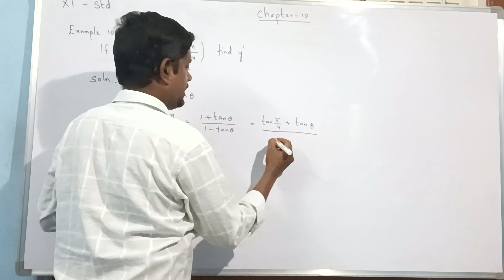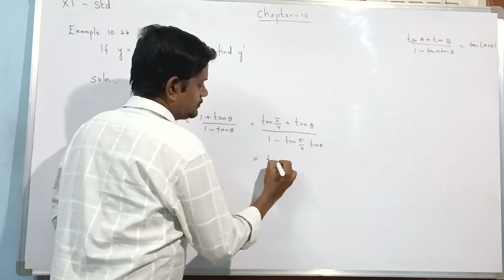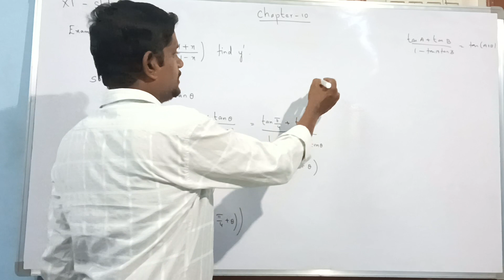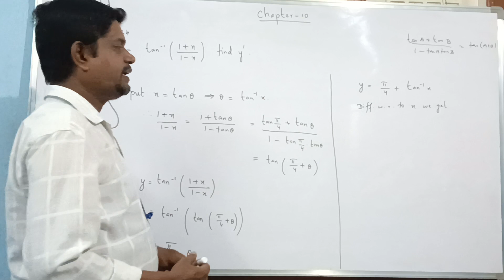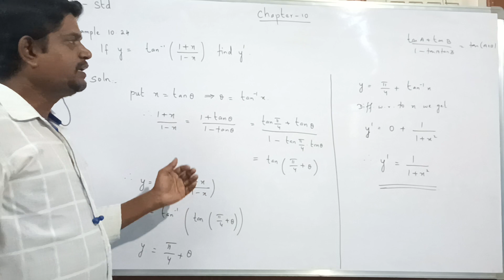CLASS 11 Maths - Chapter 10 Differential Calculus Example 10.24 2022-2023 | TN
TN 11th Std Maths  (Chapter 10)
Class 11th Maths  - Chapter 10

Next Video link :